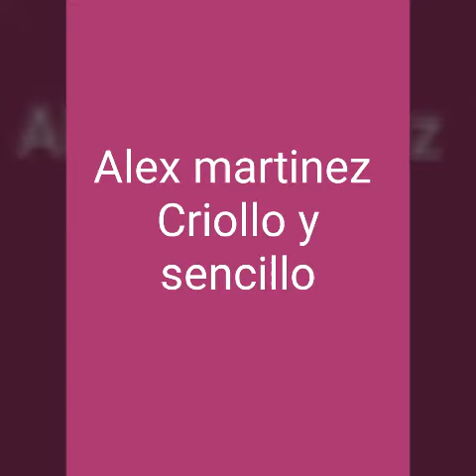ALEX MARTINEZ CRIOLLO Y SENCILLO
LA VOZ ROMANTICA DEL JOROPO
ARPA: ALFONSO BERNAL
CUATRO: OSWALDO ARISMENDI ESCALONA
BAJO: SANDY BOLAÑOS
MARACAS : ALEXANDER VESGA
GRABACION Y MEZCLA: SONIMEN ESTUDIOS
TECNICO DE SONIDO: RAFAEL MENDIVELSO

MUSICA LLANERA
COLOMBIA
VENEZUELA
ARPA CUATRO Y MARCAS
JOROPO
2018
ALEX MARTINES 2018
LA MEJOR MUSICA LLANERA
MUSIC